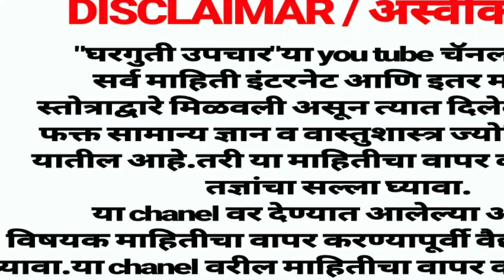विंचू चावल्यावर रामबाण घरातले उपाय 1 मिनिटात आराम,vinchu chavne aurvedic treatment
खूप छान उपाय आहे प्रत्येक वेक्तीला हे उपाय माहीतच असायला हवेत कधी घरज लागेल सांगता येत नाही

इशारा
या चॅनेलवर सांगितलेले उपाय हे भारतीय आयुर्वेदिक पद्धतीवरून,डॉक्टर टिप्स,online माहिती,व घरातील अनुभवी व्यक्तींच्या अनुभवावरून घेतलेले आहेत हे उपचार करण्यापुर्वी तुमच्या आजाराची खात्री करावी,व तज्ञ मार्गदर्शकाच्या सुचनेनुसारच हे उपाय करावेत
वरील सांगितलेल्या उपचाराने काही विपरीत परिणाम होत असेल तर त्याला हे चॅनेल किंवा चालवणारा जबाबदार नाही.